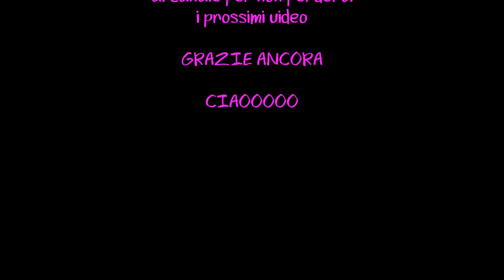26 VS 40 - INTERVISTA DOPPIA CON MIA SORELLA GiadaS ♥♥♥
Video intervista dei 26 Vs 40 con mia sorella, che detiene uno stile di vita di una ventenne a confronto al mio che sembra quello di quarantenne.

Spero che il video vi sia piaciuto e che vi abbia tenuto compagnia.

Vi mando un grande abbraccio, CIAOOOOO ♥♥♥